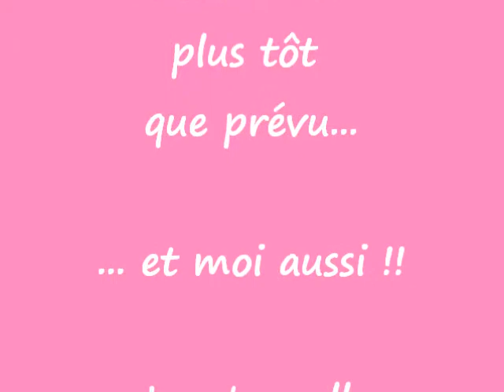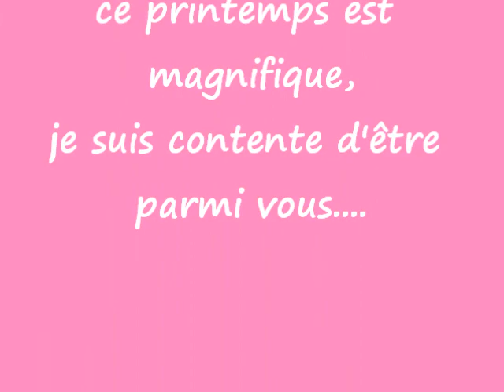eva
Photos souvenirs à la clinique avec famille et amis